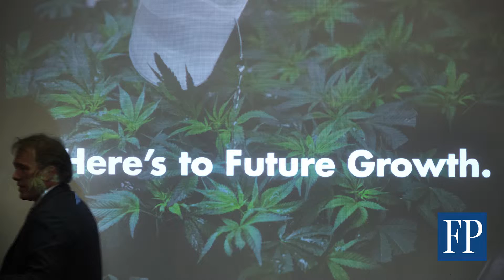Marijuana industry could blossom if Liberals make recreational pot legal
Canada’s marijuana industry could blossom into a $5-billion market if Liberals make recreational pot legal. The Financial Post’s Peter Koven explains.